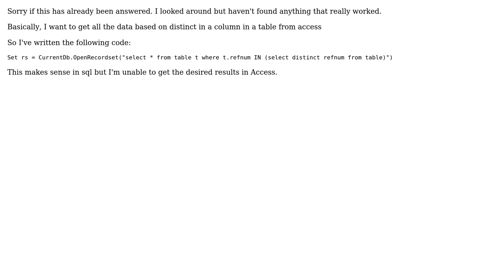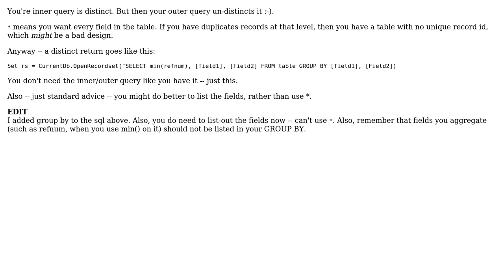Microsoft Access - SQL Distinct reference in table (2 Solutions!!)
Microsoft Access - SQL Distinct reference in table

With thanks & praise to God, and with thanks to the many people who have made this project possible! | Content (except music & images) licensed under CC BY-SA | Music | Images & others | With thanks to user jamesC user Chains user Andrey and the Stack Exchange Network Trademarks are property of their respective owners. You are responsible for your own actions.